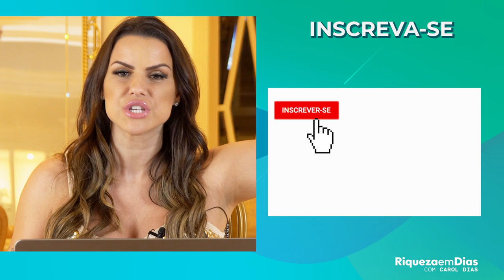BANCO INTER (BIDI11) X BANCO PAN (BPAN4) | Qual a MELHOR AÇÃO para INVESTIR?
As ações dessas duas empresas esteve entra as mais faladas de 2019, e agora em 2020 não está sendo diferente!

Esses 2 bancos tem algumas como o fato de ambos terem contas digitais, com zero tarifas e vantagens que muitas vezes não encontramos nos bancões.

Então pensando nisso trouxe O RESULTADO DO 4T19 de ambas empresas para fazermos um comparativo entre as duas e ajudá-los a descobrir QUAL A MELHOR AÇÃO, BANCO INTER ou BANCO PAN?

Os 2 bancos tiveram um aumentos em suas RECEITAS, LUCROS, ABERTURAS DE CONTAS, CRÉDITO PRIVADO então qual os dois é o melhor?

Assista o vídeo até o final e deixe nos comentários qual é a melhor ação para investir para o longo prazo?

📕 Meu livro eletrônico, Download gratuito 👇🏼

'MANUAL DO INVESTIDOR, INVISTA BEM!

Comenta aqui o que achou desse vídeo, e suas sugestões para os próximos vídeos 👇🏼🇧🇷